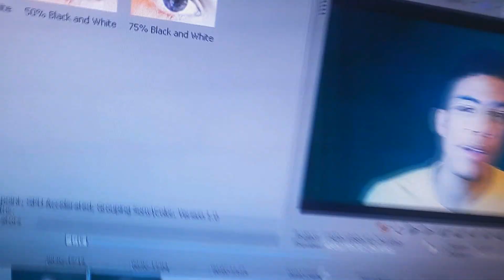PQD Responde #2 Bizu De como Treinar Canguru Exército Brasileiro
Para quem um dia Sonha em Ser Paraquedista

Canal do PQD
Exército Brasileiro

Snapshat : Polzinhoo